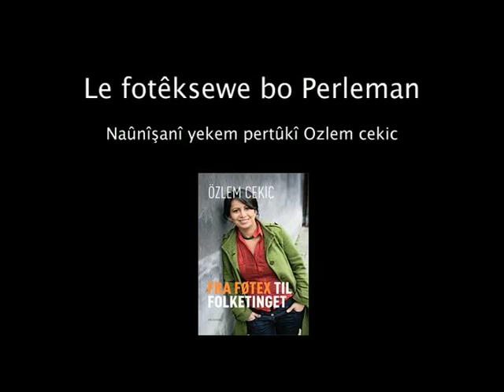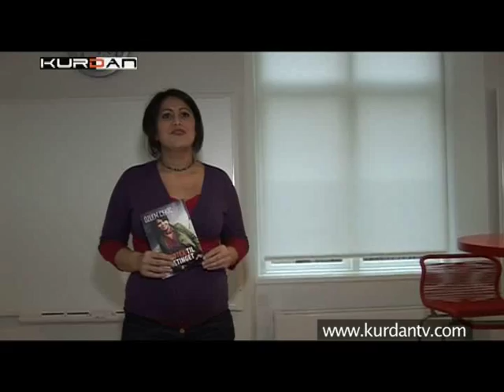Reception for 'Fra Føtex til Folketinget'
Ozlem Cekic bog